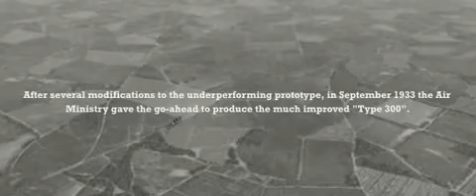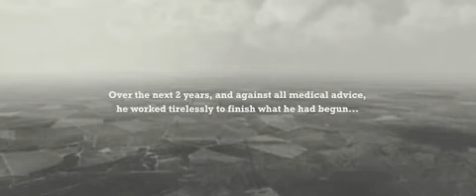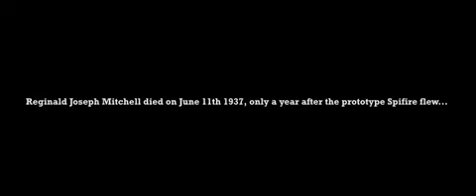Tribute to R.J. Mitchell and his Supermarine Spitfire.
A Tribute to R.J Mitchell, the Chief Designer at Supermarine Aviation Works.
-=by Maximum Bob=-

Between 1920 and 1936, Mitchell designed 24 aircraft including light aircraft, fighters, bombers, several seaplanes and flying boats such as the Supermarine Walrus and Supermarine Stranraer. However, he is best remembered for his work on the Supermarine Schneider Trophy series of racing aircraft culminating in the Supermarine S.6B and the Supermarine Spitfire.

This post is done in addition to uiliamchespir's posting which I have had hard time looking up to show people.